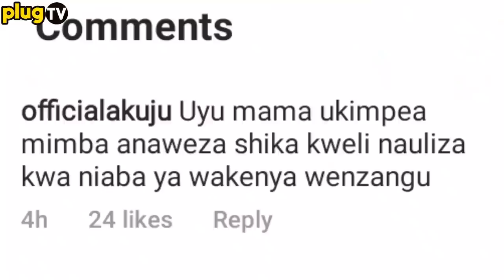ANGRY GUARDIAN ANGEL GOES GORILLA ON A FEMALE FAN